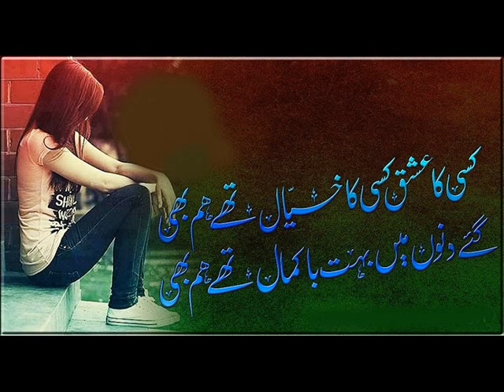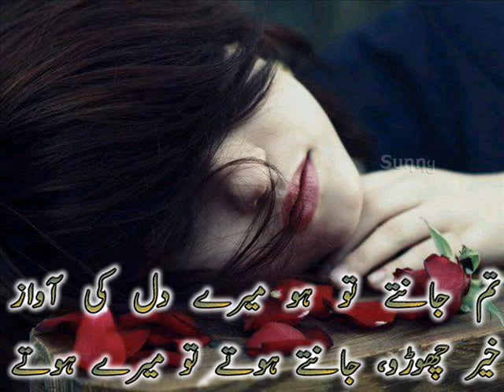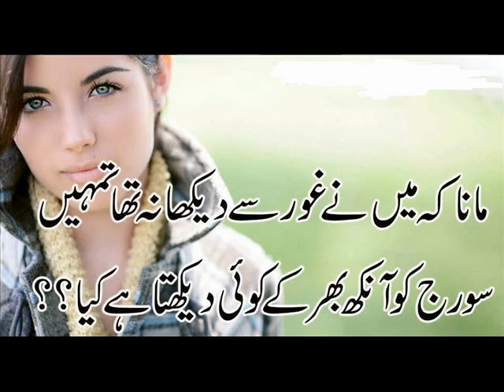Kisi ka ishq, kisi ka khayal thay hum bhi the best two line poetry in my channel